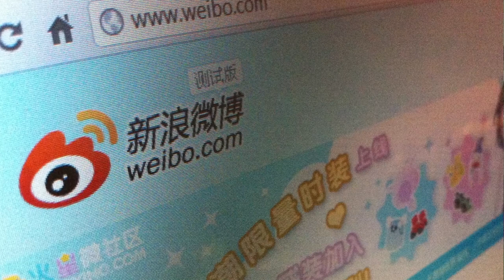In Conversation: John Garnaut, China correspondent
On 21 July 2013, John Garnaut, former China correspondent and winner of the 2013 Lowy media award, to discuss his views on China's rapidly changing nature.